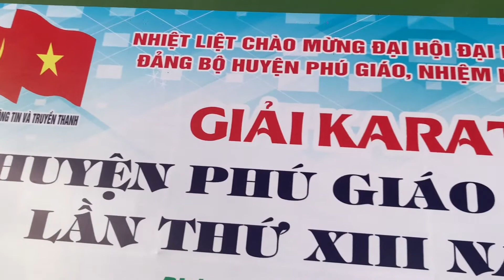Kumite 50kg NAM-AKA.THUẬN AN -AO.BẾN CÁT- Giải Karate H.Phú Giáo Năm 2020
Giải karate H.Phú Giáo Mở Rộng Năm 2020 với sự tham gia trên 300 vđv đến từ 16 đơn vị tranh tài 23 bộ huy chương

- Karate Thị xã Bến Cát: Đào tạo vận động viên karate phong trào và chuyên nghiệp thi đấu trong và ngoài Tỉnh Bình Dương, đào tạo nguồn Vđv năng khiếu thi đấu các giải Quốc Gia
- Võ sinh được cấp bằng: do Tổng Cục Thể Dục Thể Thao - Bộ VHTT và DL cấp
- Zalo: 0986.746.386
P/s :Nghi nguồn khi sao chép hay chia sẻ nhé. Thanks !